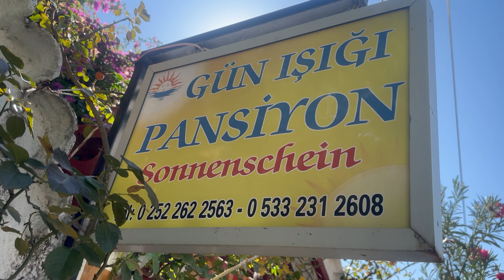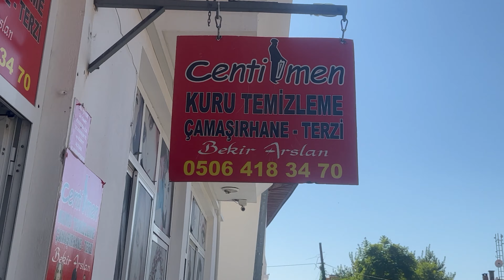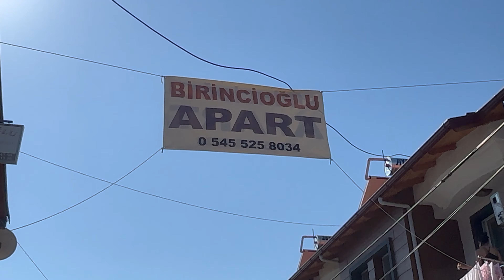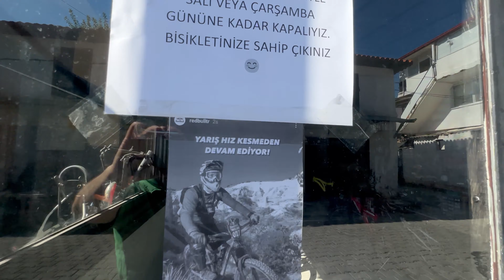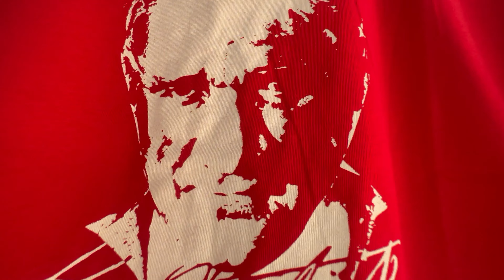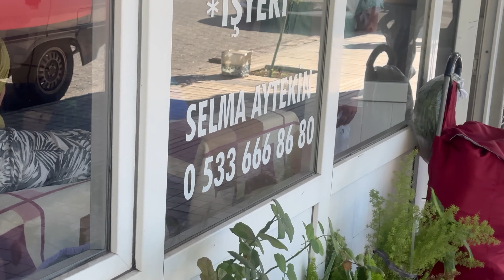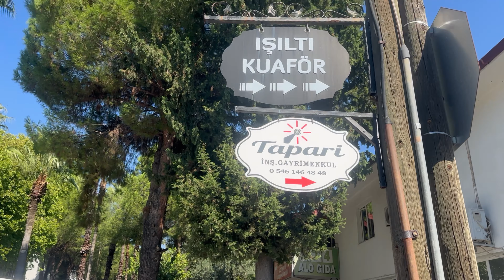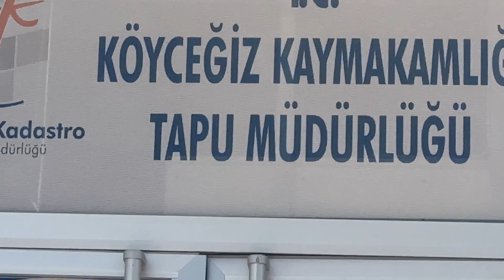Türkiye’yi Bizimle keşfedin Köyceğizin arka sokaklari Sakin şehir Köyceğiz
Volüm 03

1 cennet Köyceğiz

2 Türkiyenin 16inci sakin şehri

4 Köyceğiz merkezi

5 Tarihi eski mahallesi

GurmeYoutuber Yalçın Avcı Toparlar
Instagram gurmeyoutuber
Takip ediniz yorum beğeni